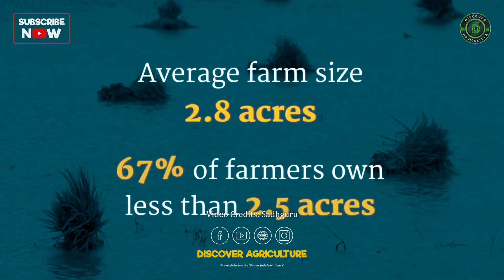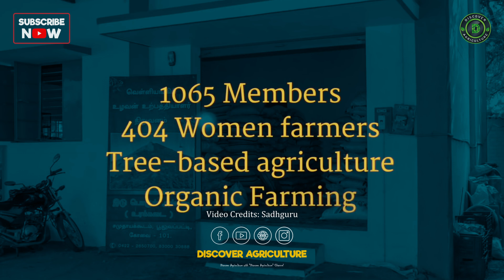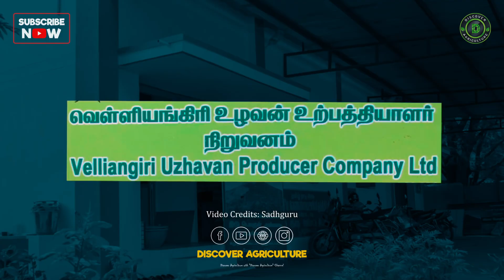How to triple Agriculture Income | Sadhguru's Vision for Farming Success!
Join us as we explore Sadhguru's transformative vision for farmers aiming to triple their agriculture income! This video delves into innovative farming techniques, sustainable practices, and holistic approaches that can rejuvenate the land and maximize profits. Learn actionable insights and inspirational stories that empower agricultural communities to thrive and embrace a brighter, greener future. Discover how your farming practices can lead to both financial and ecological prosperity!

Video Credits: Sadhguru